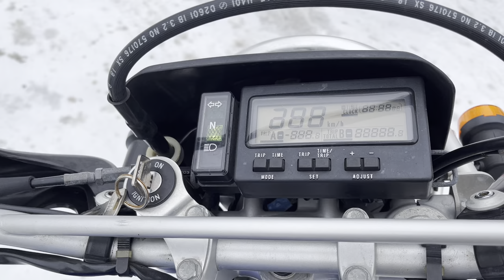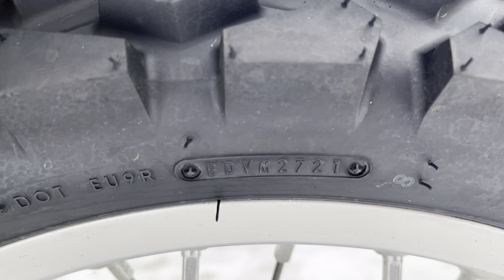No B10435 SUZUKI DJEBEL 250 XC